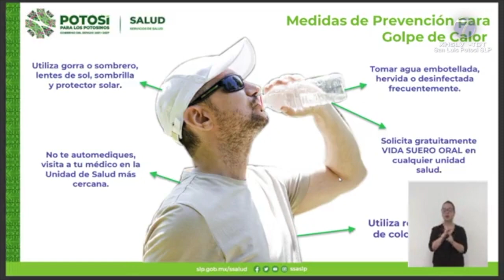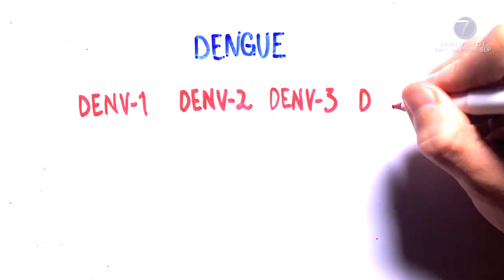"COVID-19 está latente, hay mortalidad... el problema sigue en nuestro medio", advierte...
"COVID-19 está latente, hay mortalidad... el problema sigue en nuestro medio", advierte Secretario de Salud

SLP.- Aumenta el riesgo de enfermedades ante la exposición a altas temperaturas.

Desde marzo a septiembre elevan los casos de insolación, calambres y golpes de calor.

El titular de la Secretaría de Salud, Daniel Acosta Díaz de León recordó que el golpe de calor es el más grave pues requiere tratamiento de urgencia -de no tratarse puede dañar el cerebro, el corazón, la función renal y muscular-.

Respecto el dengue, el funcionario estatal hizo un corte en la Semana Epidemiológica #12.

En la entidad se han reportado más de 80 casos sospechosos, entre los cuales se confirmó uno.

No obstante, en el país se han registrado mil 700 casos, 81 por ciento concentrados en Quintana Roo, Yucatán, Veracruz, Guerrero y Tabasco.

En cuanto al COVID-19, el Secretario de Salud emitió una advertencia